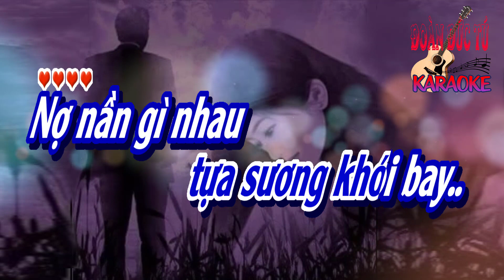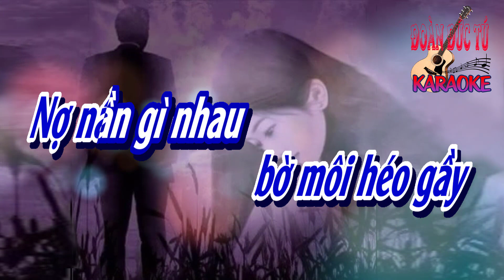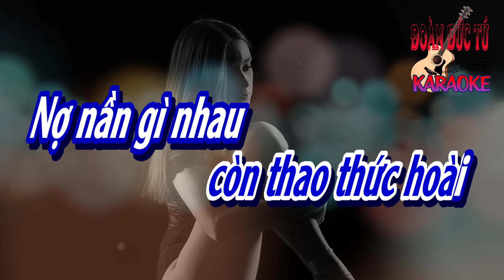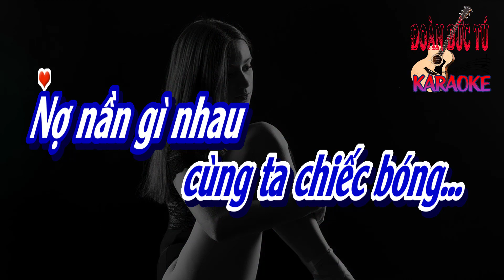karaoke Còn Nợ Gì Nhau_ Sáng tác Đỗ Hoàng Dũng(Danny Đỗ Dũng)_ Hòa âm Đoàn Đức Tú_ Giọng Nam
Còn Nợ Gì Nhau_ Sáng tác Đỗ Hoàng Dũng_ Hòa âm & dựng karaoke Đoàn Đức Tú_ Giọng Nam.
Nợ nần gì nhau mà tóc úa màu. Nợ nần gì nhau còn vương nét sầu.
Người về nơi đâu bỏ ta chốn này, năm tháng dài tựa sương khói bay.
Nợ nần gì nhau bờ môi héo gầy. Nợ nần gì nhau mà quên tháng ngày.
Người đã ra đi bỏ sau lưng mình một mối tình gió mưa lạnh lùng.

Ôi! Trong giá băng nhớ hơi ai ấm nồng,
Từng đêm nghe gió mưa trút xuống hồn buốt lạnh.
Người ta yêu sao bỏ quên gối chăn mặn nồng
Còn lại đây cùng ta chiếc bóng.

Nợ nần gì nhau còn thao thức hoài. Nợ nần gì nhau từng khi đứng ngồi.
Người là dòng sông để ta đắm lòng, một tiếng vọng cũng là hư không.